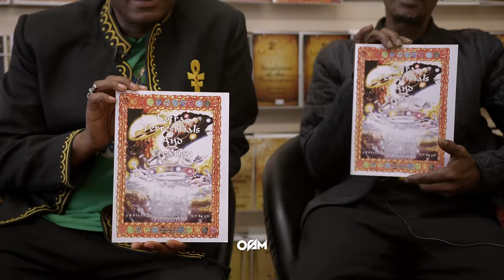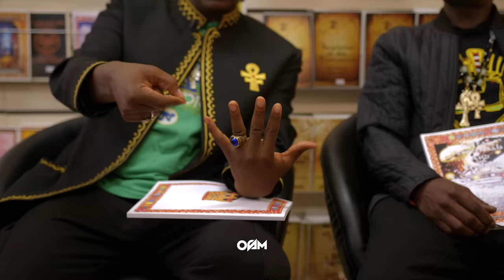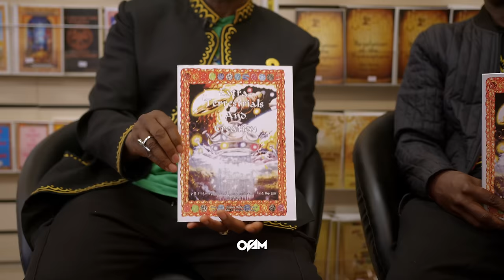Extra Terrestrials and Creation